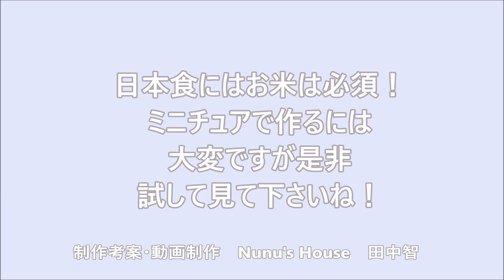【ミニチュア】プロが教える！～お米の作り方～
ミニチュア制作においてお米の制作は大変。
是非参考にして頂き和食を作って下さいね！